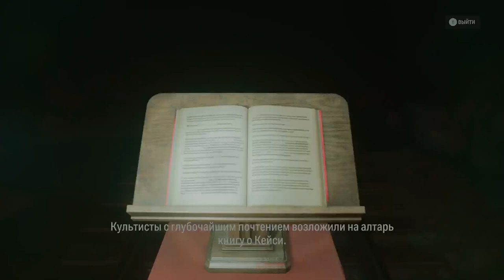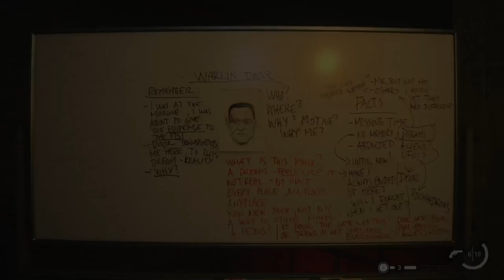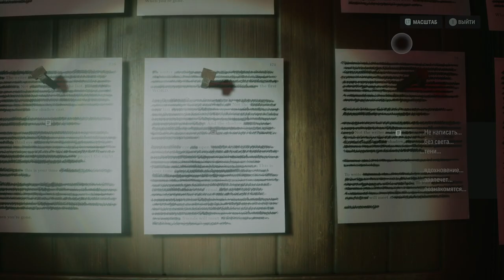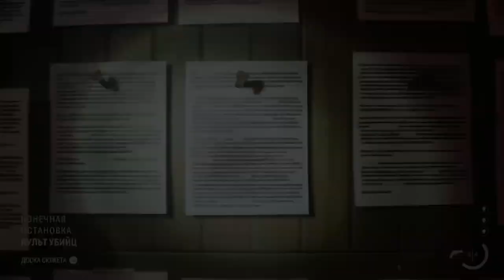Alan Wake 2 - Писатель, попавший в кошмар | Прохождение 4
Alan Wake II is a survival horror game developed by Remedy Entertainment and published by Epic Games Publishing. A sequel to Alan Wake, the story follows best-selling thriller novelist Alan Wake, who has been trapped in an alternate dimension for 13 years, as he attempts to escape by writing a horror story involving an FBI agent named Saga Anderson. The game is available for PlayStation 5, Windows, and Xbox Series X/S on October 27, 2023.